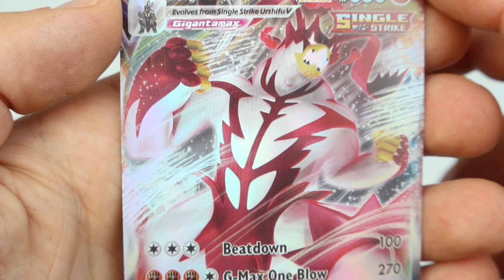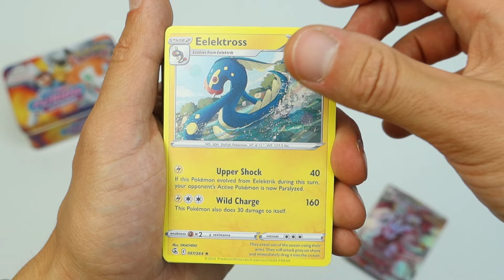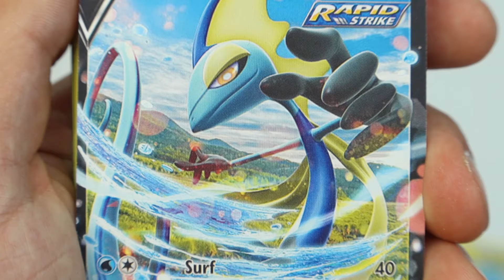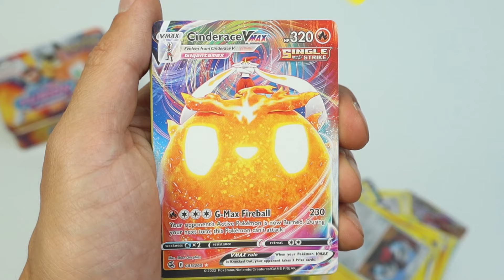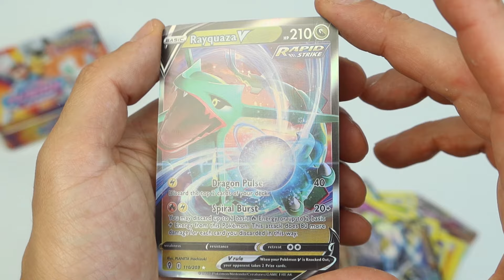Pokemon Cards Tin Box - Sword & Shield Fusion Strike - Aliexpress Cards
Aliexpress shop